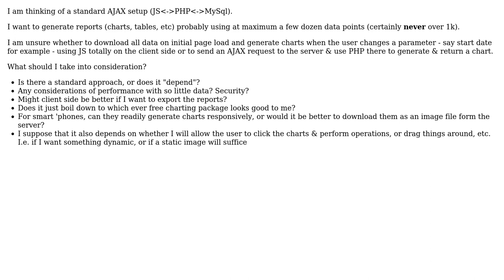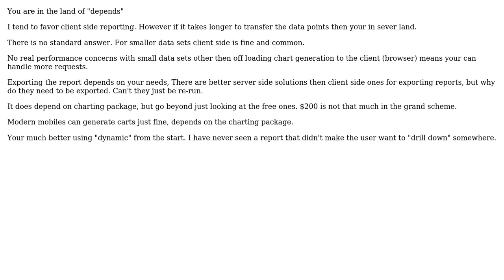Software Engineering: Should I generate reports client or server side?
With thanks & praise to God, and with thanks to the many people who have made this project possible! | Content (except music & images) licensed under CC BY-SA | Music | Images & others | With thanks to user Mawg says reinstate Monica user coteyr and the Stack Exchange Network Trademarks are property of their respective owners. You are responsible for your own actions.